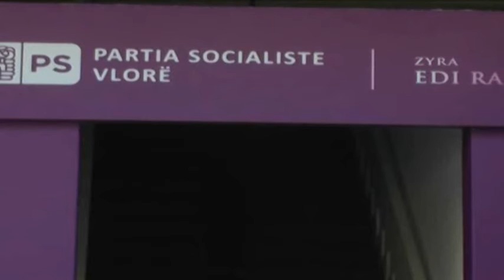QYTETARET TEK ZYRA E RAMES NE VLORE ABCNews 12 Shtator